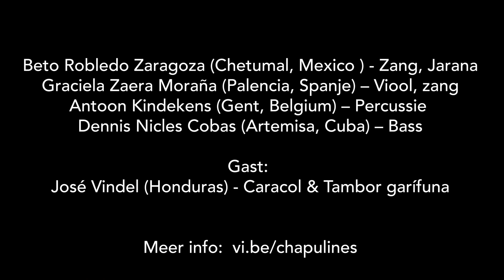Musical roadtrip with Chapulines in the Caribbean - Chapter 1 - MEXICO HONDURAS REPUBLICA DOMINICANA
INTRO - crossing the ocean:  Panaderas from Castilla (Spain)
MÉXICO:     Los negritos (son jarocho)
MÉXICO:     Bemba y tablao  (son jarocho)
BZ HN GTM:  Tili Bugudura (punta)
DOMINICAN REPUBLIC:     Patacón pisao (merengue)

Presenter:   Natalia Armijo Canto (University of Quintana Roo, Mexico)

Band: Chapulines
          Beto Robledo Zaragoza (Chetumal, Mexico ) - Lead voice & Jarana
          Graciela Zaera Moraña (Palencia, Spanje) – Violin & voice
          Antoon Kindekens (Gent, Belgium) – Percussion
          Dennis Nicles Cobas (Artemisa, Cuba) – bass

Guest musician: José Vindel (Honduras) - Caracol, Tambor garífuna

Livestream recording team:
          Robbe Kieckens: audio production
          Niko Himschoot: video production & camera
          Sonny Vandeputte: camera
          Sahib Gamboa Sotelo : video production Mexico
          Maarten De Pue: light & technical support